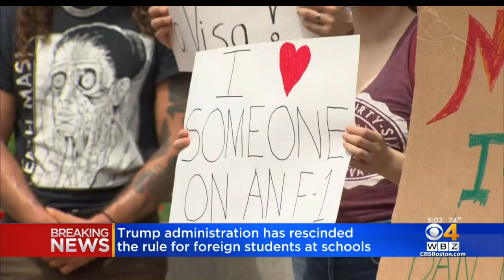Trump Administration Rescinds Rule For Foreign Students At Schools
The Trump administration has rescinded a rule that would have required international students to transfer schools or leave the country if their colleges hold classes entirely online this fall because of the coronavirus pandemic.